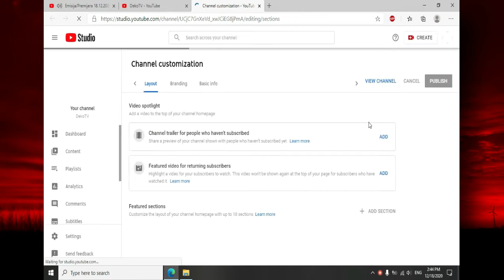DekoTV - How to add Featured Channels on YouTube (2020)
YouTube moved Featured Channels in sections. In this video you can see  How to add Featured Channels on YouTube.